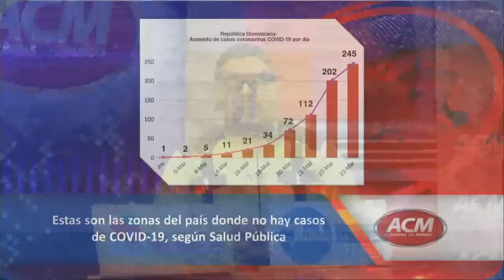En el toque de queda debe imponerse la autoridad - COMENTARIO - Sandy Jiménez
Conducción Yanilda Compres y Sandy Jiménez

Producción:  Bienvenido Comprés y Bardily Lantigua